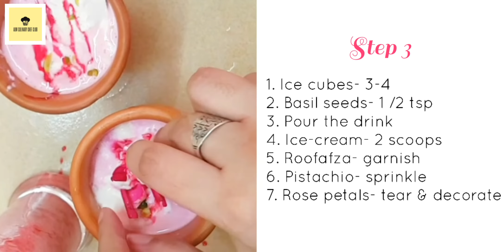GULAB-E-AFZA | AUW CULINARY CHEF CLUB | ASIAN UNIVERSITY FOR WOMEN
Sizzle your soul with this icy refreshing beverage: Gulab-e-Afza!
STEP-01
Wash and soak the rose petals on rose water.
STEP-02
Strawberry ice-cream- 2 scoops
Vanilla ice-cream- 2 scoops
Roohafza- 1tbsp
Pistachio nuts- 1tbsp
Blend!
STEP-03
Ice cubes - 3-4
Basil seed - ½ tsp
Pour the drink
Ice-cream - 2scoops
Roohafzah - garnish
Rose petals - tear and decorate
Chef Credits: Farishta Murad, Founder and President, AUW Culinary Chef Club (2018-20)
Author and Editor: Farishta Murad, Founder and President, AUW Culinary Chef Club (2018-20)